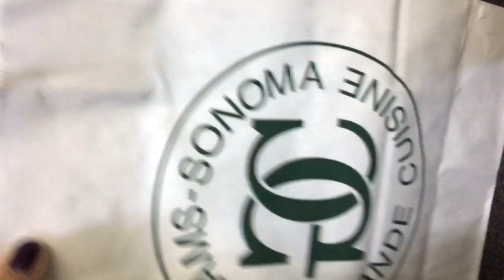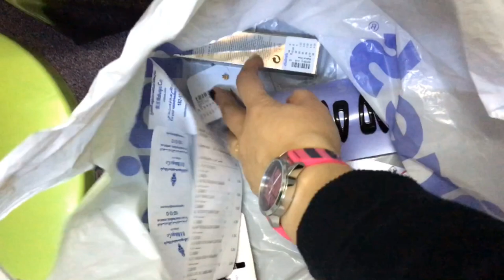UNBOXING CLAIRES,MUJI,WILLIAM SONOMA and CATH KIDSTON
January 04,2017(null)